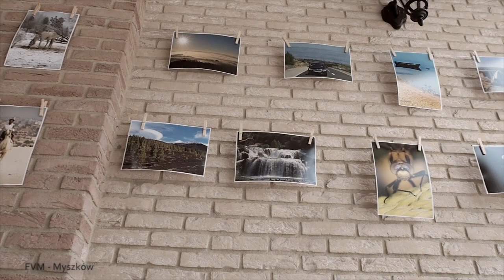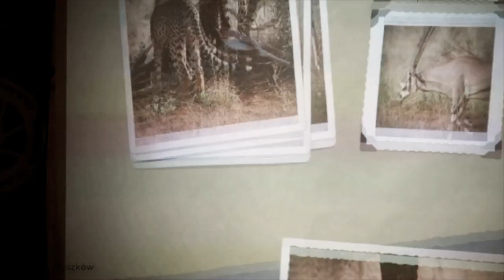Pierwszy Jurajski Festiwal Fotograficzny 2014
Organizatorem jest Stowarzyszenie fotografów oraz filmowców Jurassic Photo Team (potocznie Grupa JPT).
Celem imprezy jest przede wszystkim edukacja, integracja środowiska fotograficznego oraz  świetna zabawa.
Ja tam byłem i świetnie się bawiłem. FVM-Myszków